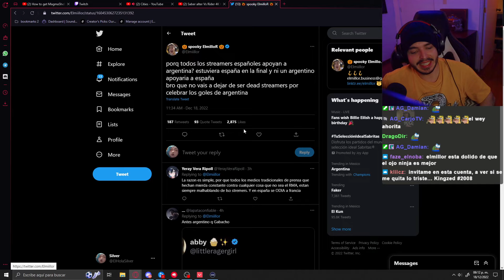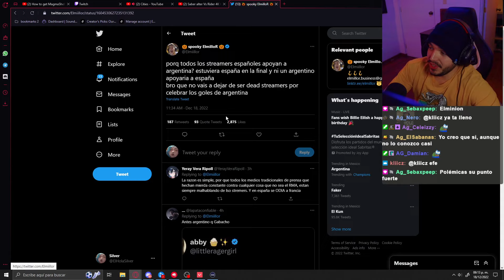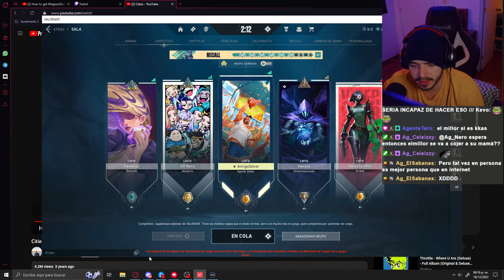El Kevo no haría eso, el Kevo es god